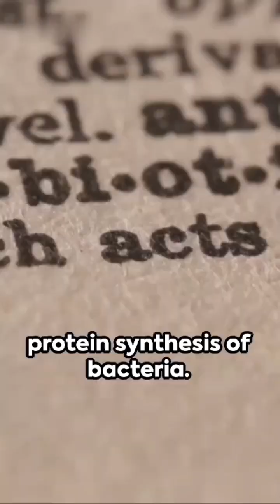Drugs targetting DNA Replication, Transcription, Translation 😱